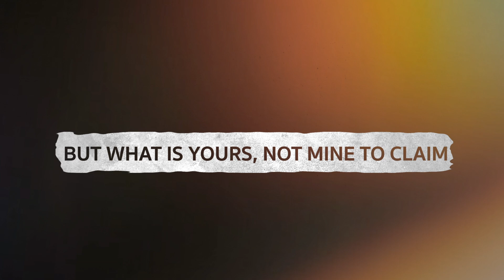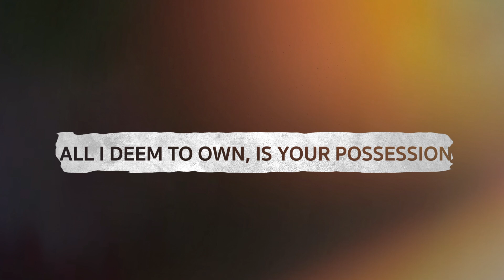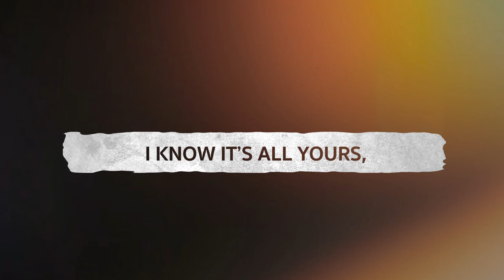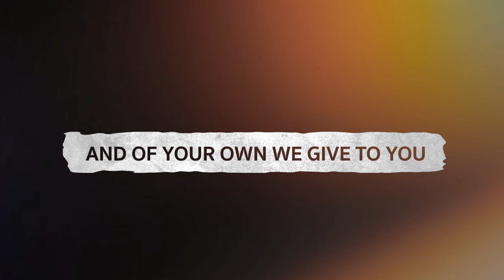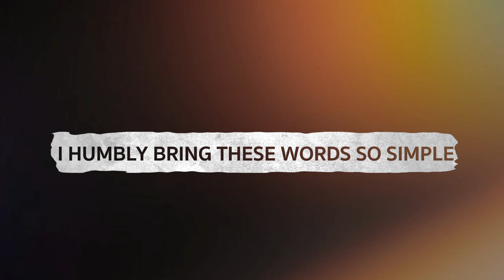Jonas Anderson - Burnt But Beautiful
No hands to raise, in heartfelt praise
No voice to sing, in adoration
No words to use, expressing honor
No tears of joy, no deep emotion
But what is Yours, not mine to claim
All I deem to own, is Your possession

Chorus:
Nothing have I to offer You
But what is Yours. What can I do
To show my thanks, my gratitude?
A vessel broken, weak and sinful
I humbly come with words so simple
Please ... make my burnt offering beautiful

All that I have, all that I am
It comes from You, You are the reason
The Mighty King of all creation
Why would You want my feeble offering?
I know it’s all Yours, but it’s all I have
Lord, I give it back without hesitation

Bridge:
Who am I, and who are YOUR people
That we could give anything to You?
For All Things, They come from you
And of Your own we give to you

Chorus 2:
With empty hands up raised and heart full
I humbly bring these words so simple
You make what’s burnt and broken beautiful

Producer : เรืองกิจ ยงปิยะกุล
เนื้อร้อง/ทำนอง : โจนัส แอนเดอร์สัน
เรียบเรียง : เรืองกิจ ยงปิยะกุล
Acoustic Guitar : สัจจะ ศรียุทธไกร
Drum : จีรศักดิ์ ขวัญหวาน
Bass : บุรินทร์ สุภัครพงษ์กุล
Mixed and Mastering : บุรินทร์​ สุภัครพงษ์กุล
ห้องอัด : Flow Studio, Shengzim Studio, Raku Studio